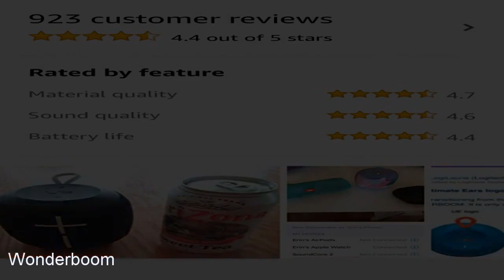UE Wonderboom Review - The best bluetooth waterproof speaker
Other waterproof speakers, shopping and discounts speakers&index=aps&camp=1789&creative=9325&linkCode=xm2&linkId=69c52fb0eb11c3c6790bb525a8e3f9de

UE Wonderboom Review-Best Waterproof Speaker 2018? The Wonderboom is a small, portable Bluetooth speaker but is actually heavier than what you would expect weighing just under a pound. Not sure it will land on the list for Best Bluetooth Speaker 2018. Now it does have an elastic carabiner hoop so you can attach it to your backpack or whatever you want. It’s one of the most durable Bluetooth speakers we have ever tested. The Wonderboom is IPX7 rated, which means it’s dust-proof and you can submerge it down to 1 meter for 30 minutes.

The other cool things about the Ultimate Ears Wonderboom is that it floats and is pretty much impact resistant. You can drop it from about 4-6 feet and have no issues. It’s also super easy to use and the buttons and volume controls are super simple. The Bluetooth connection and range on this UE Bluetooth Speaker is awesome as we went well over 100 feet before we started to hear any disruptions.

Now in terms of audio quality, it’s just average. The sound quality is just not that crisp and full sounding. The other downside is that there’s no speaker bluetooth on this. Overall, we like it but would recommend you go with the UE Boom 2 Bluetooth Speaker or JBL Flip 3 Bluetooth speaker instead. We have reviewed a lot of Bose Bluetooth speaker as well as JBL Bluetooth speaker. Not sure if this will end up on the list for Best Wireless Speakers 2018 or Best Portable Speakers 2018. But it will most likely land on the list for Best Waterproof Speaker. Hope you enjoyed this portable Bluetooth speaker portable review.

The Wonderboom was provided to RIZKNOWS free of charge by UE for the express purpose of testing such product; however, we are under no obligation to provide a favorable review or endorsement of this product. RIZKNOWS retains full editorial control over the content in this video and has not accepted any monetary compensation from UE to provide this video.